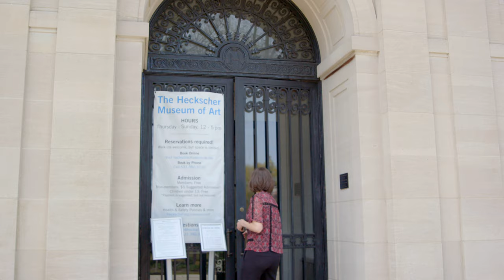Connie Fox | The Sammy's Beach Series Exhibition @HeckscherOrg w/ curator Karli Wurzelbacher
January 16, 2021 - April 11, 2021
Connie Fox: The Sammy’s Beach Series is the first comprehensive presentation of this body of work to take place on Long Island. The exhibition brings together a dozen abstract paintings and a group of related drawings in charcoal, ink, and acrylic on paper that Fox created in response to Sammy’s Beach in Northwest Harbor, East Hampton. Fox began visiting the tidal bay beach, located between Gardiner’s Bay and Three Mile Harbor, soon after moving to Long Island in the late 1970s. Over the next thirty years she frequented the beach to walk, sit, and swim. Created between 2007 and 2014, the series is a remarkable recent achievement by an artist whose work spans seven decades. Connie Fox: The Sammy’s Beach Series explores the relation of Fox’s abstractions to her experiences of the beach, and considers the shifting vocabulary of shapes, lines, colors, and textures that unites the varied series.

Connie Fox was born in Fowler, Colorado in 1925. In 1954, she graduated from the University of New Mexico in Albuquerque, where she studied with painter Elaine de Kooning. She relocated to Long Island, where she continued to live and work (until her passing in June 2023), at the suggestion of De Kooning and artist Robert Dash. Fox’s work is included in many museum collections, including the Albright-Knox Art Gallery, Buffalo, NY; the Brooklyn Museum, NY; and the Santa Barbara Museum of Art, CA. She received an award from the American Academy of Arts and Letters in 2013.
- The Heckscher Museum of Art